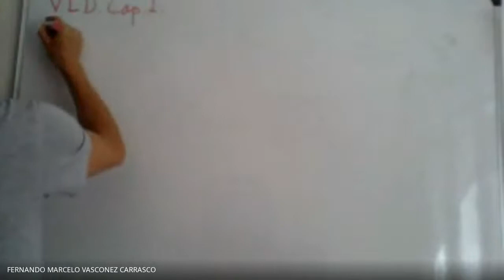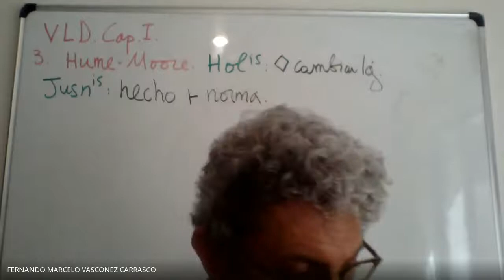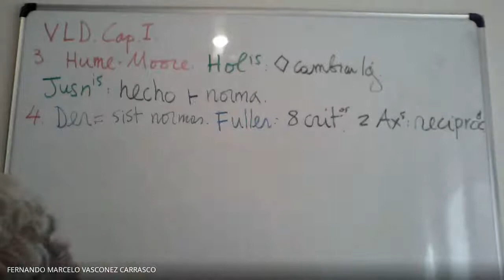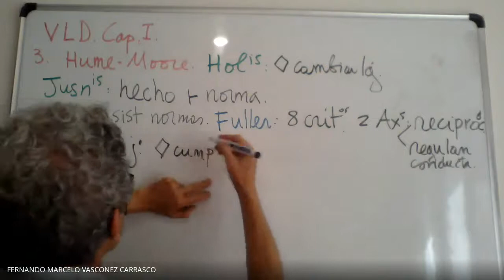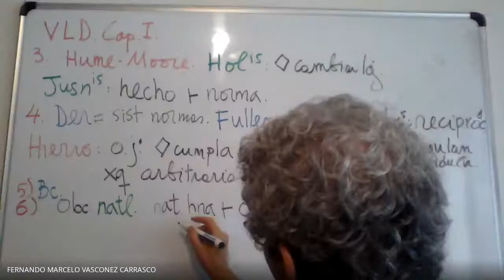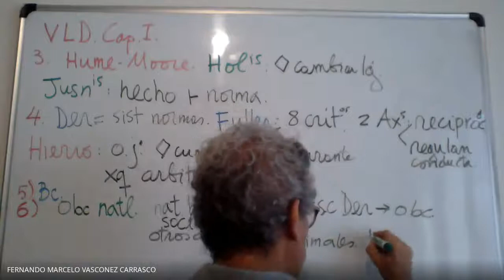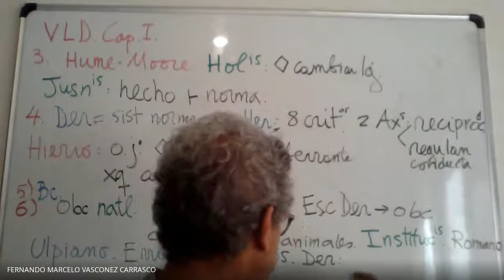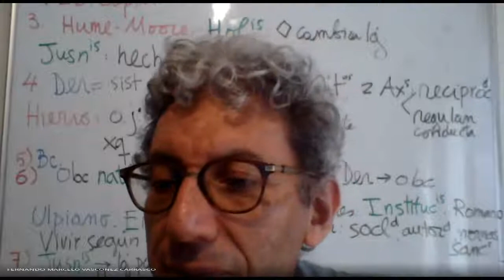VLD, Cap. 1: 3-7